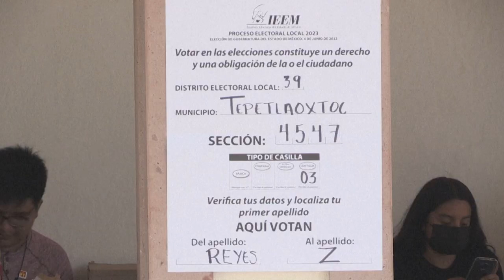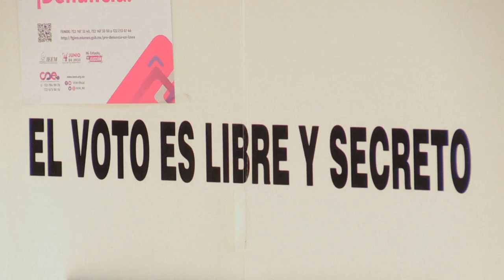Partido de López Obrador logra triunfo histórico en el estado más poblado de México | AFP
El partido del presidente Andrés Manuel López Obrador confirmó el domingo que es el nuevo actor dominante de la política mexicana tras su triunfo electoral en el populoso Estado de México, arrebatando un bastión histórico al otrora hegemónico PRI.